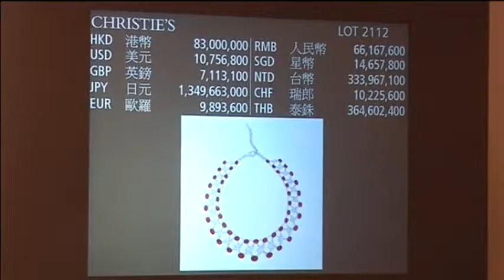2265 RUBY NECKLACE BREAKS WORLD RECORD IN HONG KONG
2265 RUBY NECKLACE BREAKS WORLD RECORD IN HONG KONG